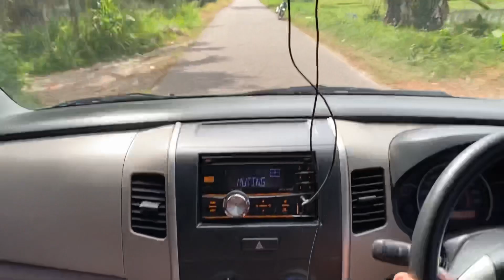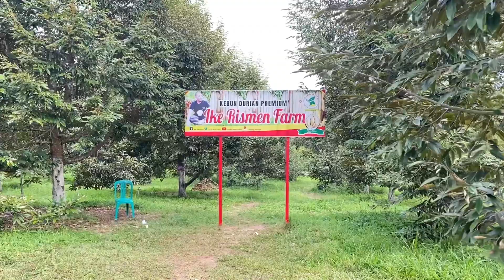Jalan-jalan ke kebun Durian Bawor terbesar di SumateraBarat saat ini, kebun Durian uda Ike Rismen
Lokasi di sipingai kabupaten limapuluhkota